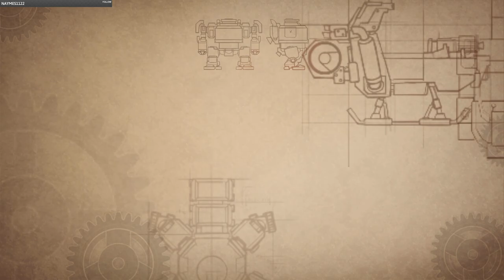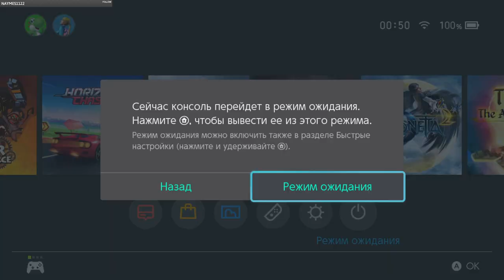AngerForce: Reloaded - Nintendo Switch